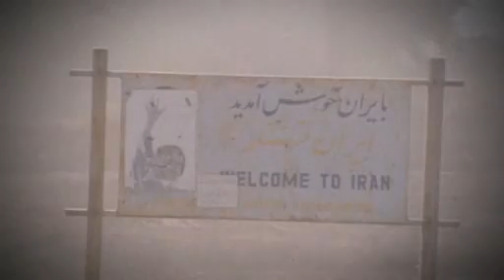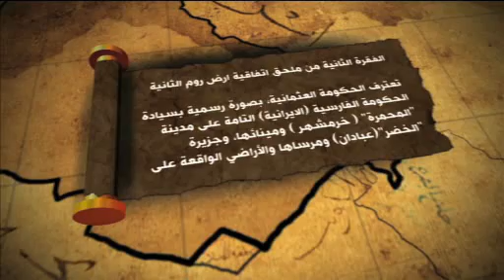أسباب الحرب العراقية الإيرانية